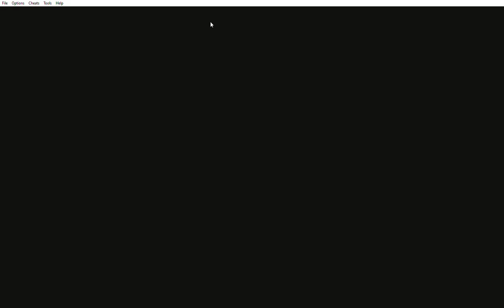Super Knuckles mod gameplay (Sonic Battle) [Modified]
My gameplay of Super Knuckles in Sonic Battle! Enjoy!